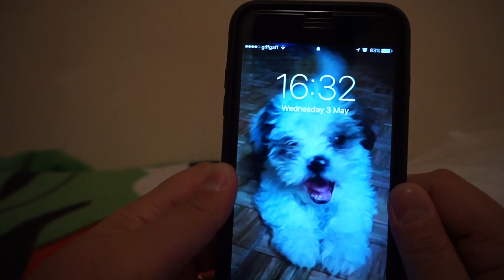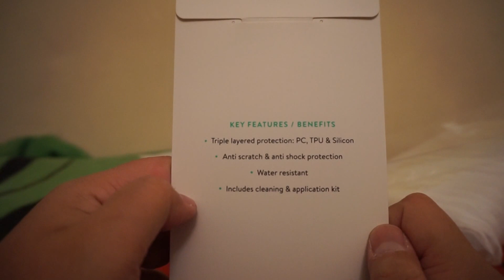Mous Limitless Case Walnut (Please Turn on Subtitles)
First Impressions with the new Mous Limitless Walnut Case.
The overall build and finish looks first class. My  concerns are the loose bottom of the case that could possibly trap debris and dust and  for me the case is on the slippery side considering the back finish is very smooth. Apart from that it is a solid and stylish case.

Update: After a month of using it these are my observations:
-because the front lip is quite deep, dust tends to gather on the sides, specially obvious if you are using a tempered glass screen protector.
-the loose bottom that I mentioned and shown in this video also proved to be a dangerous place for dust and debris to gather.
-it did provide a solid protection from normal drops, in my case from waist high.

Overall I am still pleased with this product and will continue to use it for my everyday use.